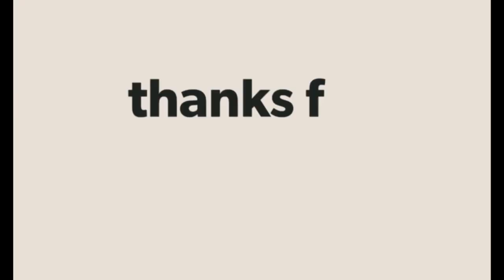MINI TWIST OUT ON SHORT/MEDIUM NATURAL HAIR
how to do a mini twist out on 4a/4b/4c natural hair

Products used.
leavin condition(cantu)
define and shine custard (cantu)